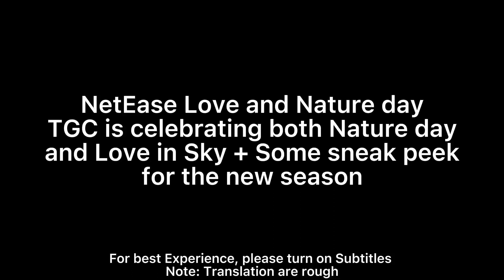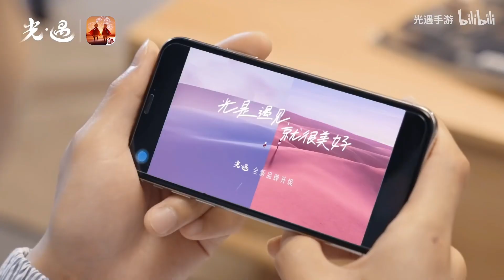Archive: [CC] NetEase Nature and Love event + New Season Sneak Peek | Sky:COTL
For Archive use only. Reposting is forbidden.

Chinese to English Translation contribution: Froggie！#7690